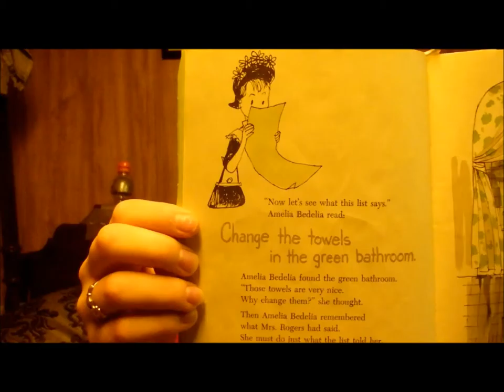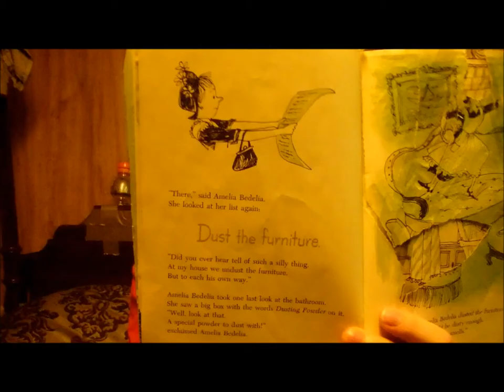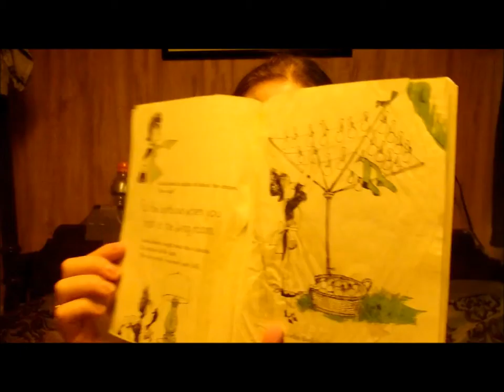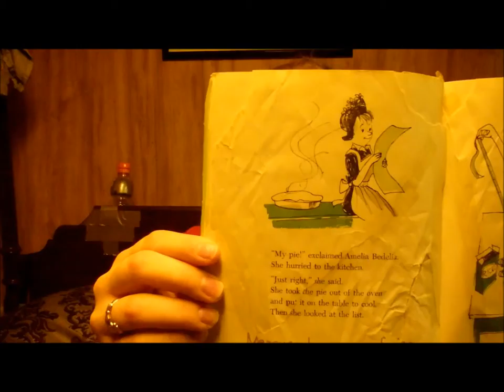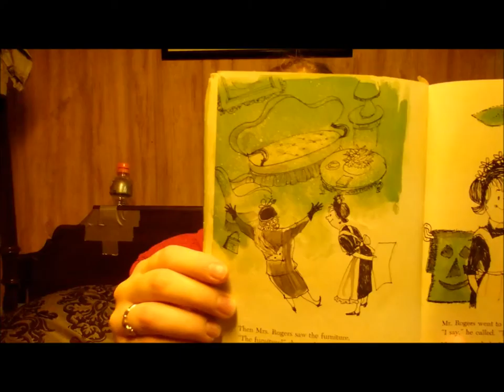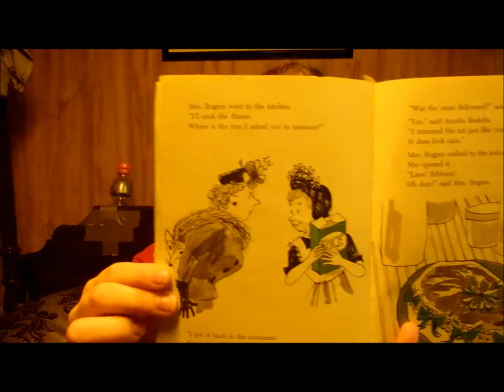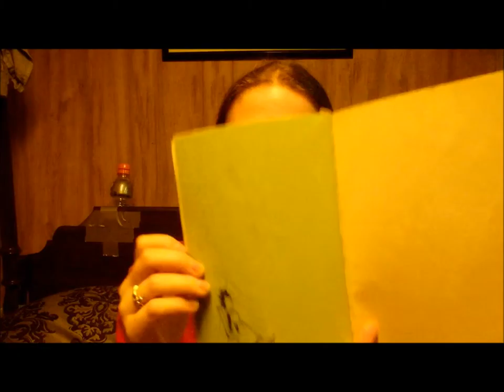VlogFriend3.14 - Let's Read! Amelia Bedelia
Amelia Bedelia, by Peggy Parish
:p